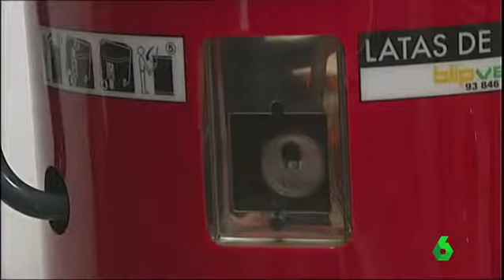El reciclaje crea empleo y ahorra y genera dinero